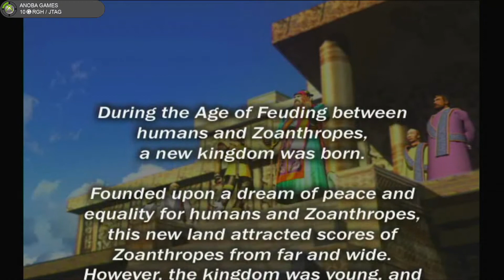15 Minutos Jogando: Bloody Roar Extreme de Xbox Clássico (Xbox 360) Full HD - 1080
Seja membro deste canal e ganhe benefícios:
15 Minutos jogando: Bloody Roar Extreme de Xbox Clássico

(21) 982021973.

Freestyle 🔏Você pode mandar um Pix para o Canal (E-mail)